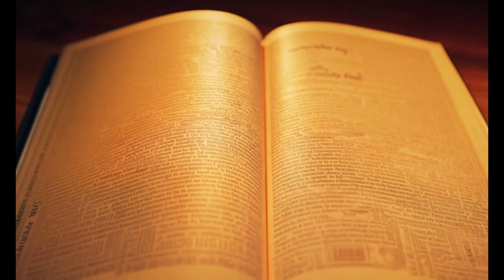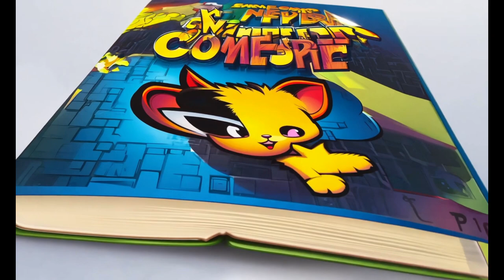2024 cats world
🐱✨ Discover the cutting-edge world of AI-powered cats in 2024! From robotic companions to smart pet care solutions, explore how technology is revolutionizing the way we interact with our feline friends. Dive into the future of pet ownership with AI-enhanced behaviors and purr-fectly crafted robotic designs. Join us on a journey through innovation and cuddles in the AI Cats World of 2024! 🌐🤖🐾

Original Description (Non-English):
🐱✨ Descubra el mundo de vanguardia de los gatos impulsados por IA en 2024! Desde compañeros robóticos hasta soluciones inteligentes de cuidado de mascotas, explore cómo la tecnología está revolucionando nuestra forma de interactuar con nuestros amigos felinos. Sumérjase en el futuro de la propiedad de mascotas con comportamientos mejorados por IA y diseños robóticos perfectamente elaborados. ¡Únase a nosotros en un viaje a través de la innovación y los abrazos en el Mundo de los Gatos IA de 2024! 🌐🤖🐾